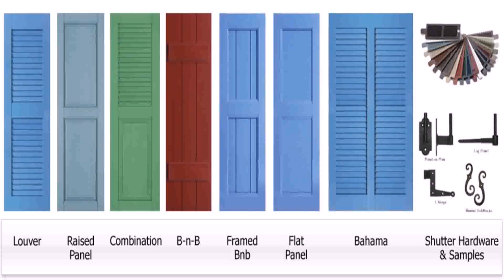Ranch Style House Shutters (see description) (see description)